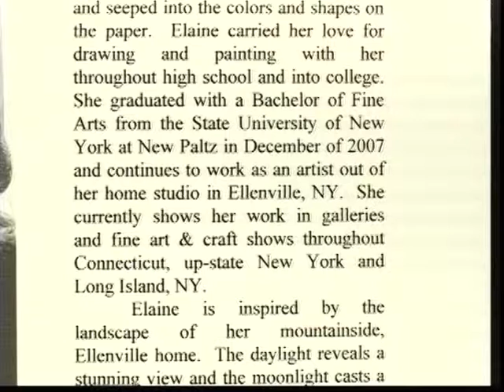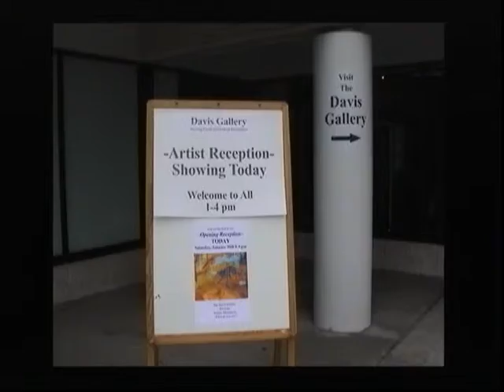Elaine Thompson at Davis Gallery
The Whimsical Art of Elaine Thompson
Her opening at the Davis Gallery in Orange, CT on January 30th, 2009
Her intriguing works will remain on display until February, 20, 2010